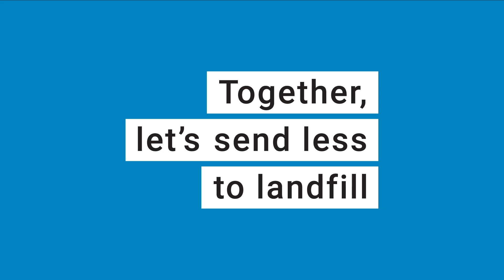What goes in your new food scraps bin?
Let's bin bad habits for good. New kerbside collections begin July.